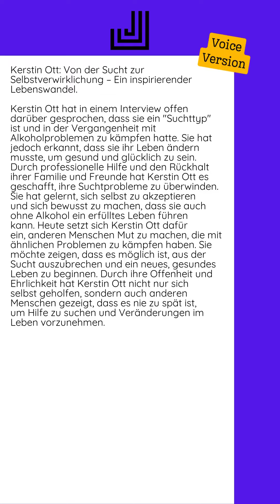17.10.2024 - Kerstin Ott: Von der Sucht zur Selbstverwirklichung – Ein...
Kerstin Ott hat in einem Interview offen darüber gesprochen, dass sie ein "Suchttyp" ist und in der Vergangenheit mit Alkoholproblemen zu kämpfen hatte. Sie hat jedoch erkannt, dass sie ihr Leben ändern musste, um gesund und glücklich zu sein.  Durch professionelle Hilfe und den Rückhalt ihrer Familie und Freunde hat Kerstin Ott es geschafft, ihre Suchtprobleme zu überwinden. Sie hat gelernt, sich selbst zu akzeptieren und sich bewusst zu machen, dass sie auch ohne Alkohol ein erfülltes Leben führen kann.  Heute setzt sich Kerstin Ott dafür ein, anderen Menschen Mut zu machen, die mit ähnlichen Problemen zu kämpfen haben. Sie möchte zeigen, dass es möglich ist, aus der Sucht auszubrechen und ein neues, gesundes Leben zu beginnen.  Durch ihre Offenheit und Ehrlichkeit hat Kerstin Ott nicht nur sich selbst geholfen, sondern auch anderen Menschen gezeigt, dass es nie zu spät ist, um Hilfe zu suchen und Veränderungen...